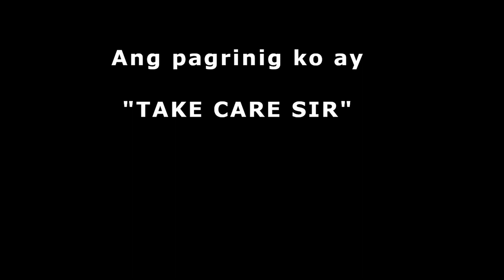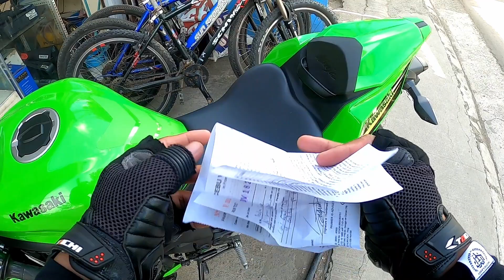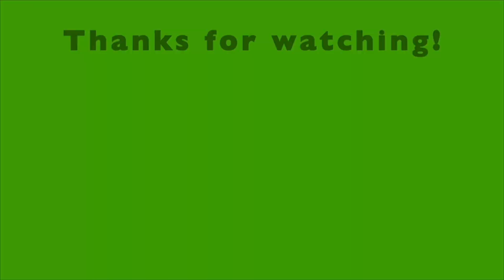Ninja Sa Sanglaan || ZX-25R Philippines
Kawasaki Ninja ZX-25R during my pawnshop visit.